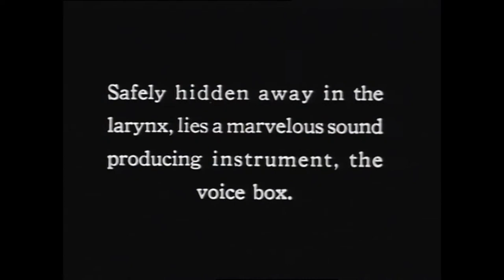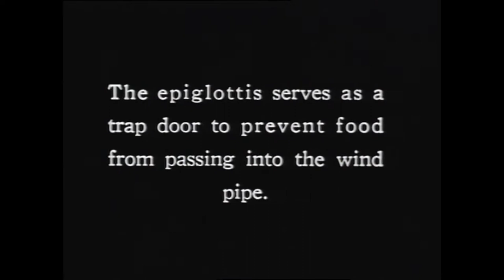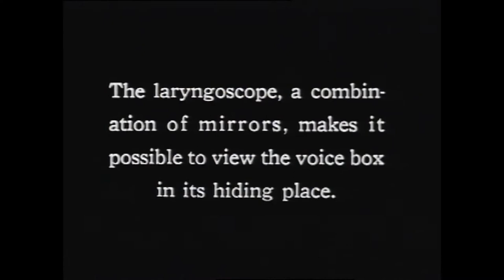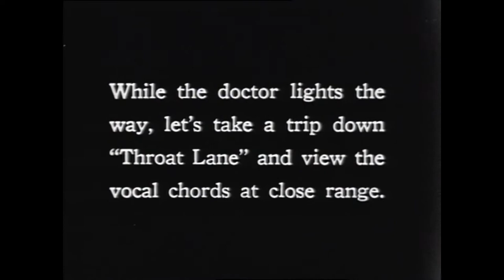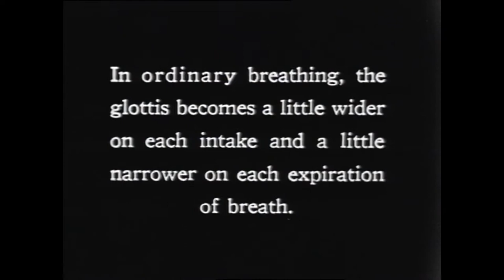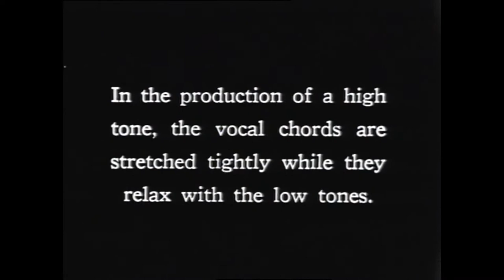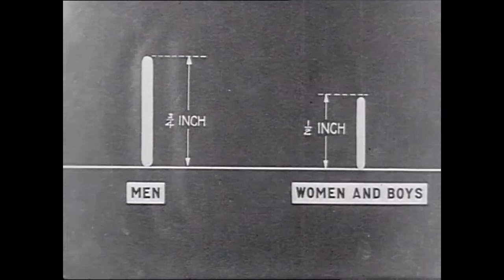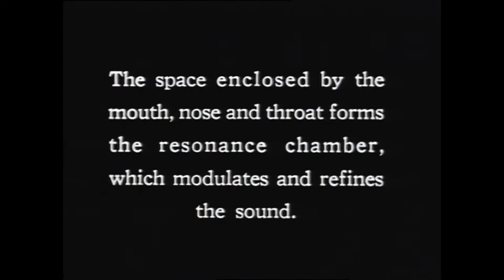ФИЛЬМ / Наука и медицина Человеческий голос (1921) science film about voice silent film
Этот немой образовательный фильм от студии Bray Studios посвящен «чудесному звукопроизводящему инструменту — голосовому ящику». Созданный за шесть лет до появления «звуковых фильмов», есть что-то приятно странное в том, что фильм, посвященный механике человеческого голоса, полностью лишен своего предмета — там, где вскоре зазвучит голос за кадром, нас угощают только пронзительной тишиной титров. . Компания Bray Productions, основанная в 1912 году, изначально занималась созданием мультсериалов, включая изумительный сериал Макса Флейшера « Из чернильницы ». Во время Первой мировой войны студии в основном занимались производством образовательных и обучающих фильмов, но ее корни в анимации не были забыты, и эта техника активно использовалась в их новой миссии по объяснению и обучению. Человеческий голосиспользует ряд анимаций, часто комбинируя их с отснятыми кадрами головы человека, чтобы показать действующие подкожные механизмы, и в какой-то момент мы совершаем немного пугающее «путешествие по 'Горловому переулку'», чтобы найти анимированную голосовую щель в песне за накладной посох.